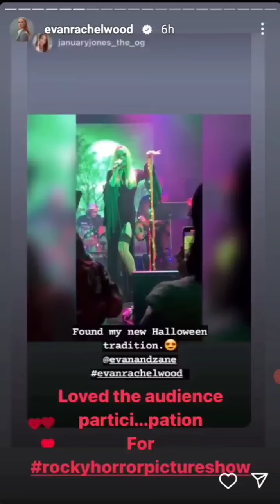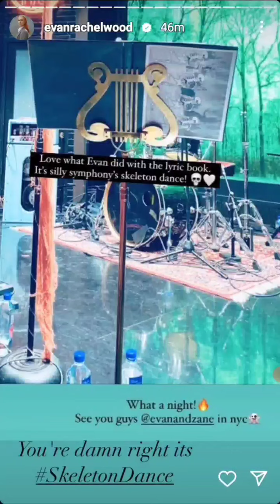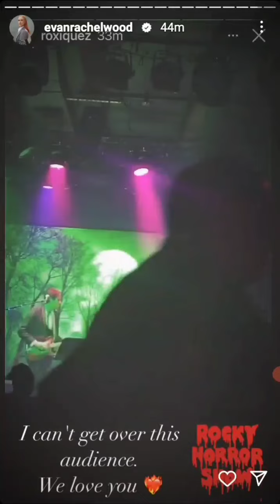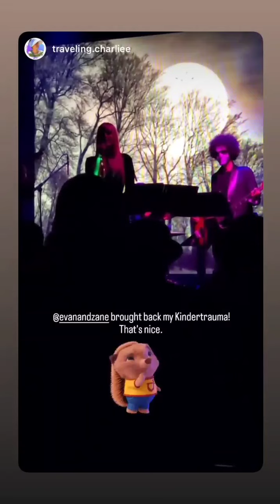Evan and Zane Halloween LA Concert Instagram Stories 10-25-2022